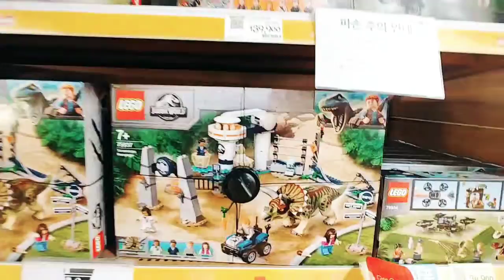쥬라기월드 T-렉스 VS 다이노 새로 나온 레고 완구 새트입니다.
쥬라기월즈 새로 나온 레고에 티렉스와 대결하는 다이노 라는 로봇 공룡이 나왔습니다.
구하고 싶어 지는데 혹 쥬라기월드 3에 로봇 공룡이 등장 하는게 아닌가 하는 생각도 듭니다.^^